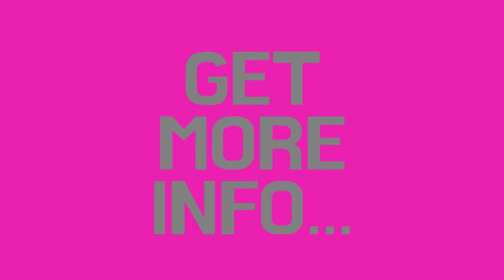Rise & Shine Tip: Passive Income - 5 ideas | Nika Stewart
5 ways to add passive revenue to your business... Which ones are you offering?